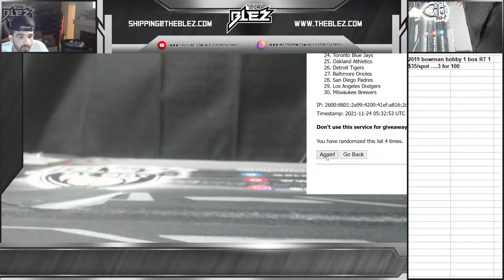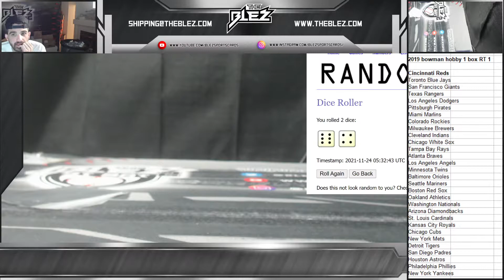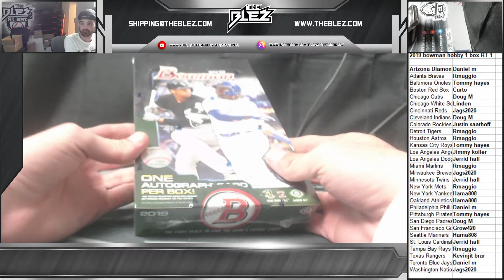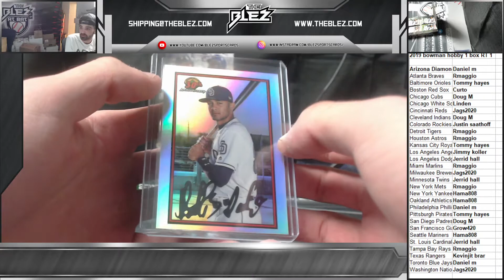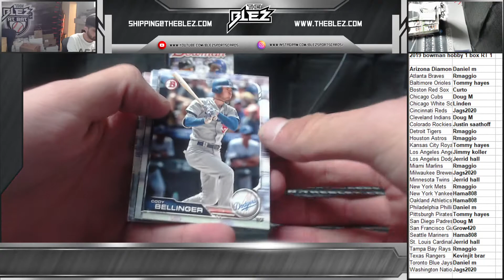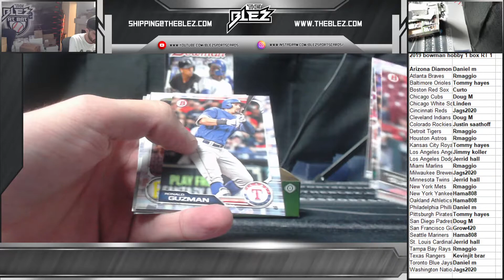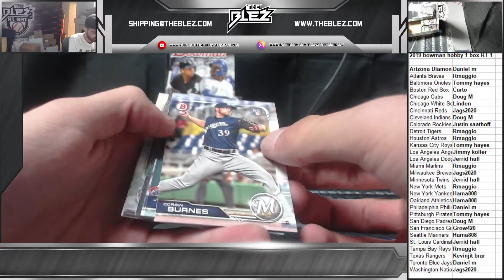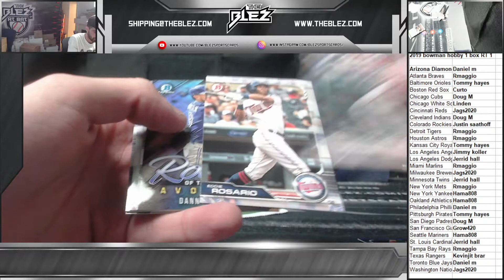2019 bowman hobby 1 box RT 1